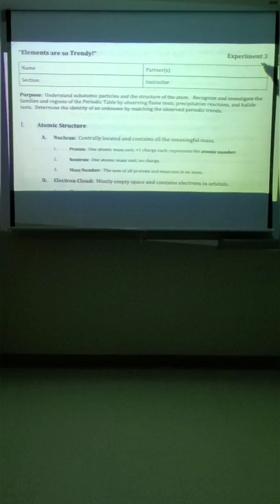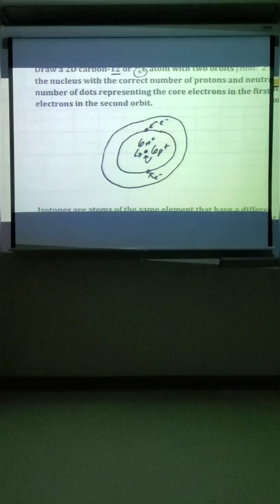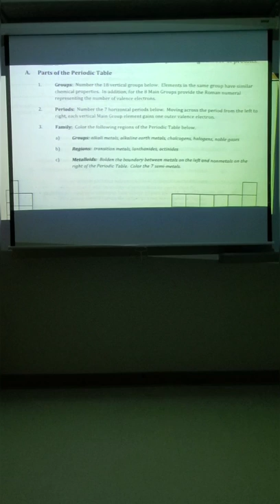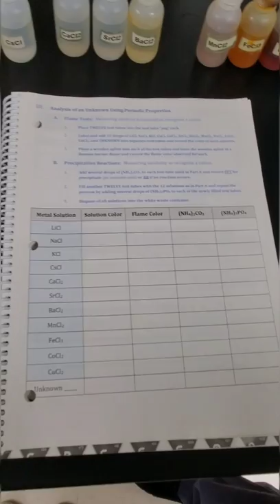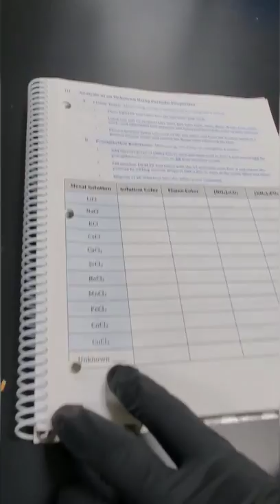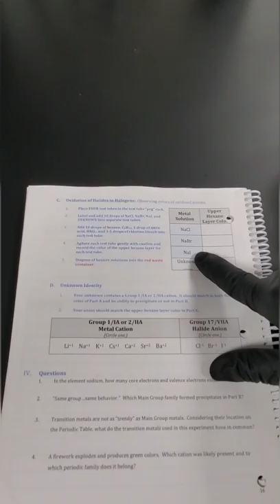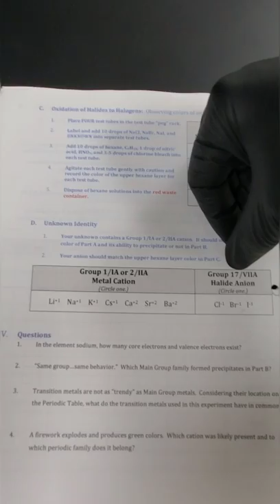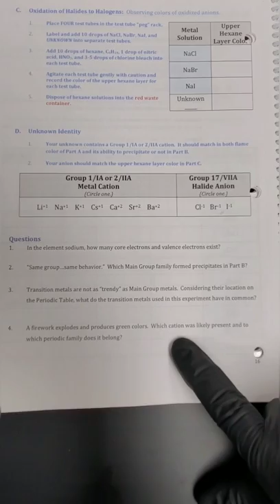Experiment 3: Elements are so Trendy!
PHS 1250 Intro Chem